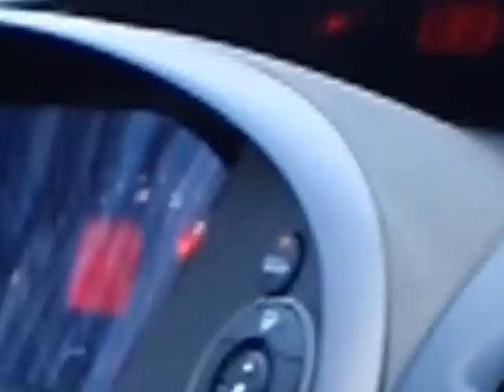Honda Civic Type R testdrive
Testdrive of Honda Civic Type R 2008

I know its badly filmed.. but thats it.. poor camera, and camerawoman.. :-D